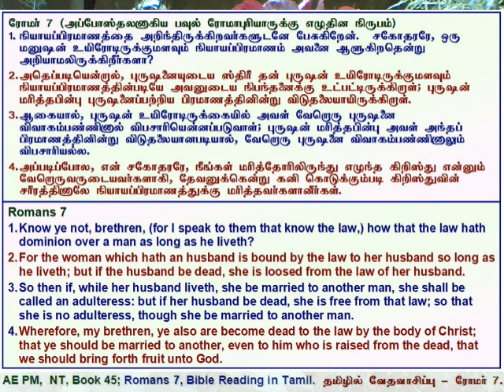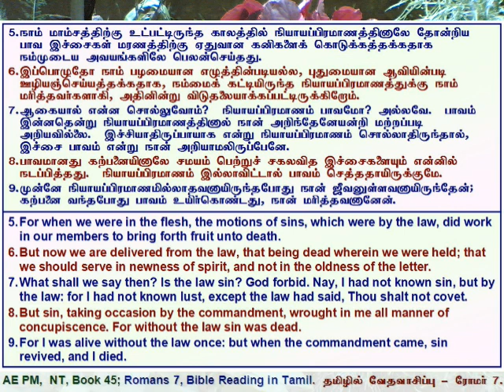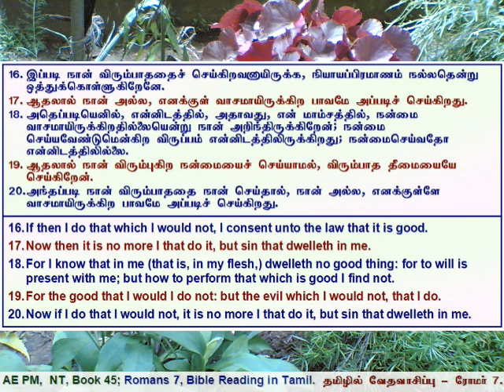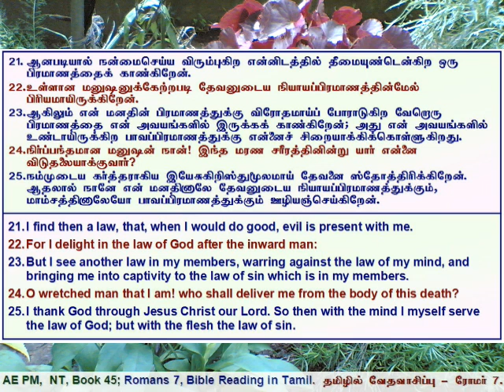45 Romans 07, ரோமர் அதிகாரம் 7, தமிழில் வேத வாசிப்பு - தமிழ் & ஆங்கில வசனங்களுடன்.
Romans Chapter 7, Tamil Bible Reading with Verses in Tamil & English.